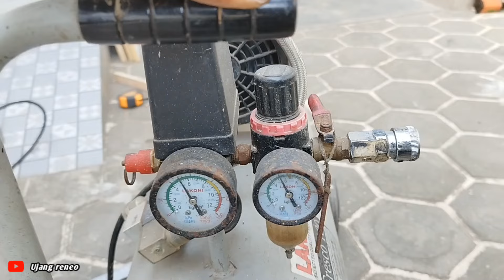Cara membuat lemari jumbo super besar || lemari gantung